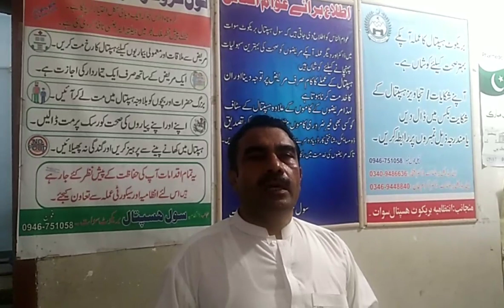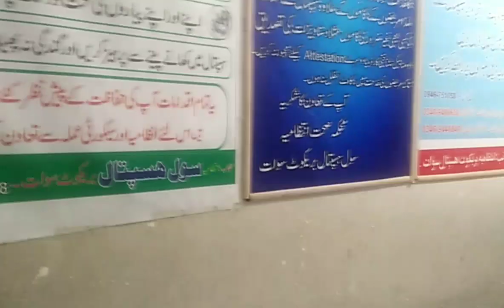Dulhan Shadi ki rat qatal | دہ وادہ جنئی قتلہ شوہ|swat news